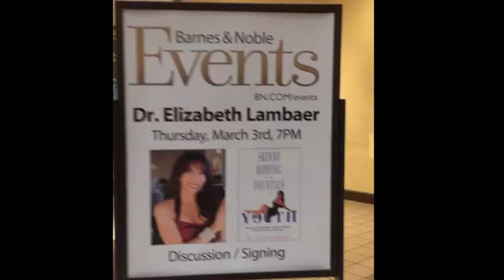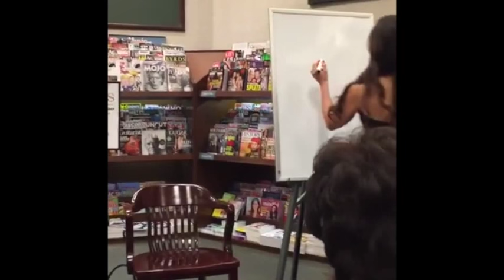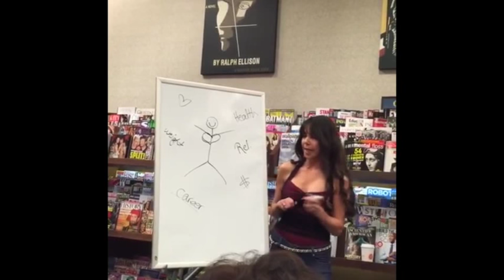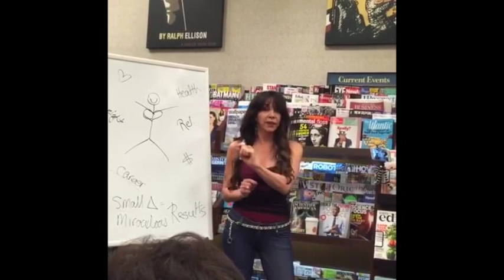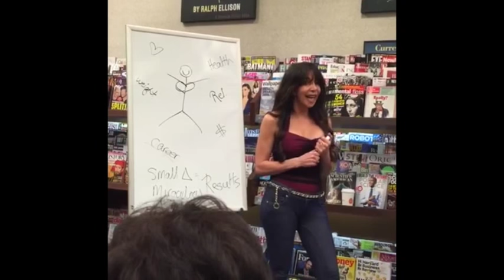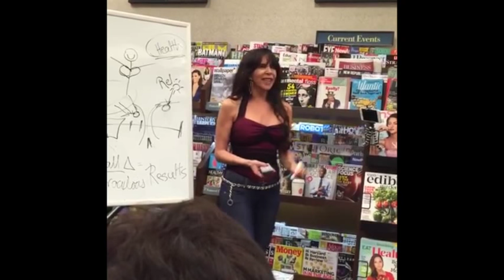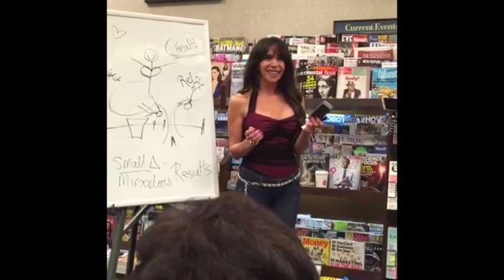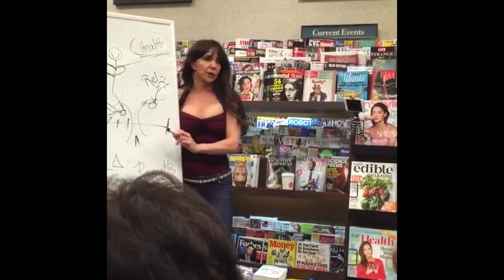HOW to get Glowing Skin & a Strong Sexy Body... My Barnes and Noble Book Signing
Welcome, I'm so glad you stopped by to view my latest video!  Recently I had my first Barnes and Noble Book Signing and it was a wonderful event!

In this video I share some of my best SECRETS from my New Book, "Skinny Dipping in the Fountain of Youth"  I share everything from HOW to get JUICY SLEEP to WAYS to get GORGEOUS, GLOWING SKIN and A SEXY BODY!  I even share my SECRETS on how to MANIFEST Your Dreams!

A huge thanks to Larry Siegel at Scottsdale Barnes and Noble for welcoming me and my new book, "Skinny Dipping into his lovely store!  And to my dear friend, Gabriel LeBlanc who captured this wonderful footage of at my Scottsdale AZ Barnes and Noble Book Signing!